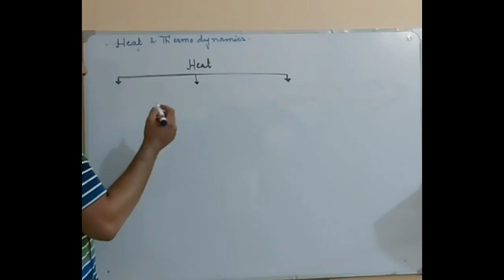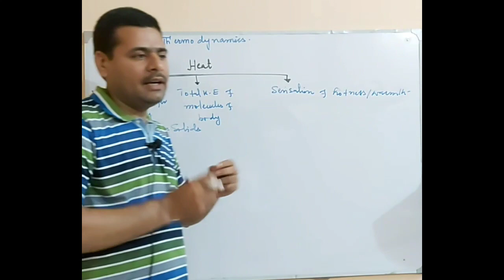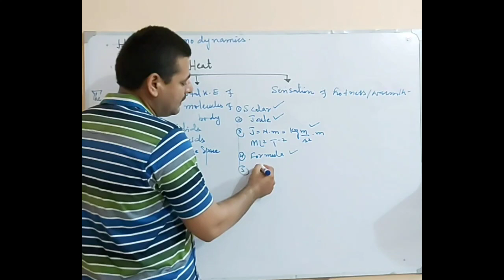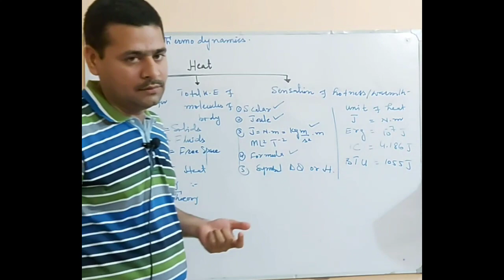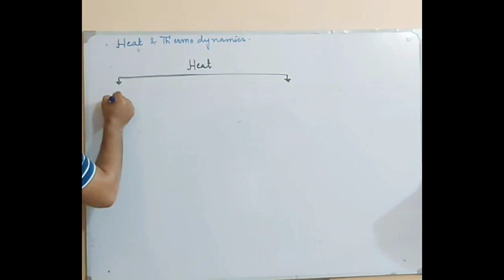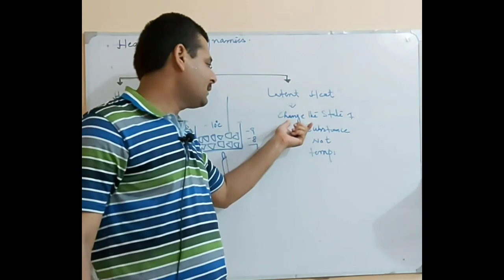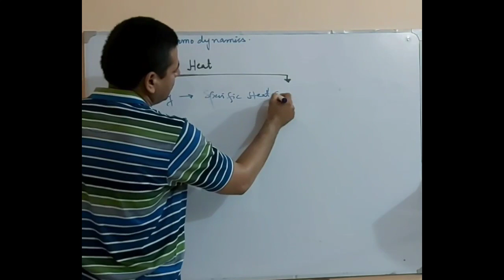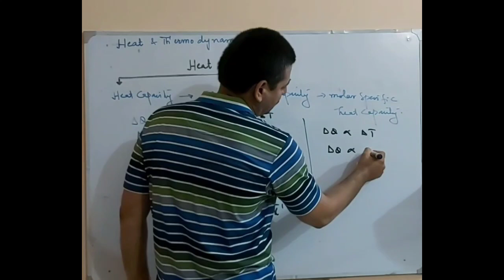Heat & Thermodynamics by Sir Faheem Ahmed Memon || SEPS tutorial